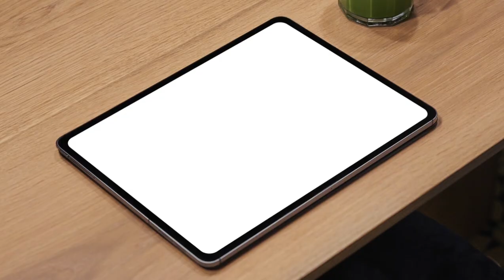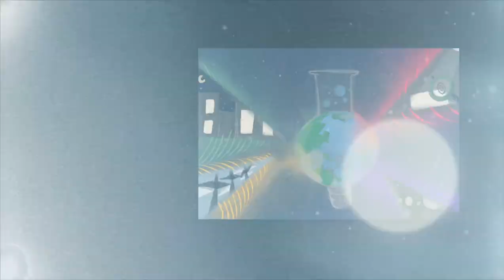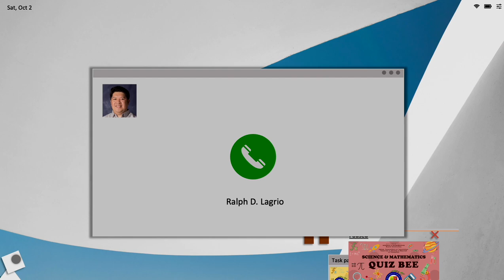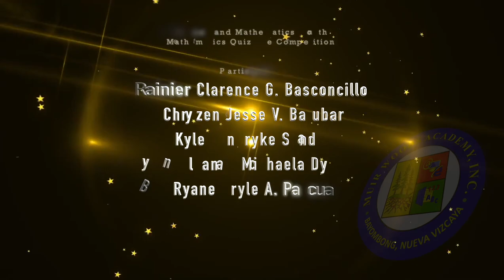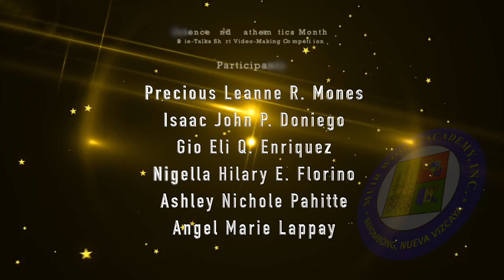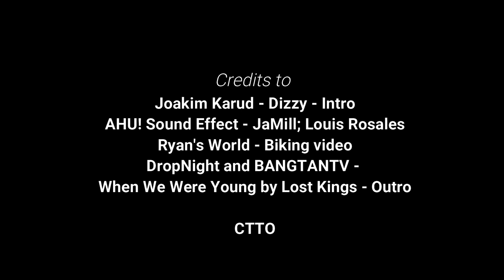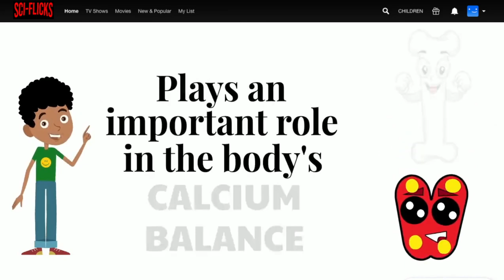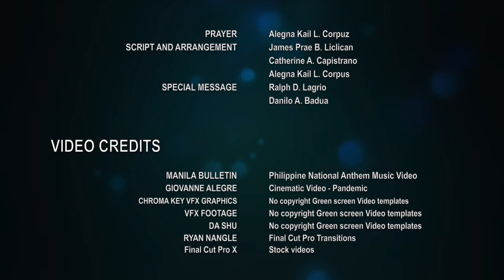Muir Wood Academy - Science and Mathematics Month Virtual Awarding Ceremony - S.Y. 2021 - 2022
0:00 - Opening
0:34 - Theme
0:51 - Prayer
2:28 - Philippine National Anthem - c/o Manila Bulletin
3:30 - Events and Activities
4:13 - Through the years
6:44 - Virtual Awarding Ceremony
6:54 - Digital Poster-Making Contest
9:58 - Digital Slogan-Making Contest
13:55 - Message of thanks and encouragement
19:06 - Science Quiz Bee
27:42 - Mathematics Quiz Bee
34:26 - Scie-Talks Short Video Making Contest
38:34 - Inspiring Message
41:51 - Scie-Talks Top 3 Winners
1:01:00 - About the Event
1:02:00 - End Credits